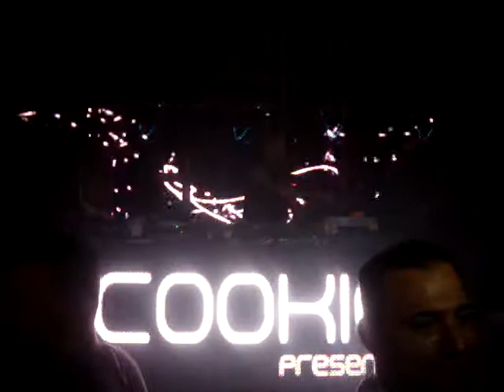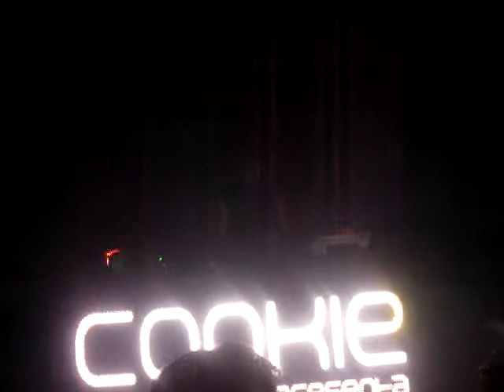RichieHawtin ExpoReforma Junio22 2013 Cd Mex Video2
"Richie Hawtin"(M_nus) in Yin Yang Festival on June 22th.,2013 in Expo Reforma Mexico City.